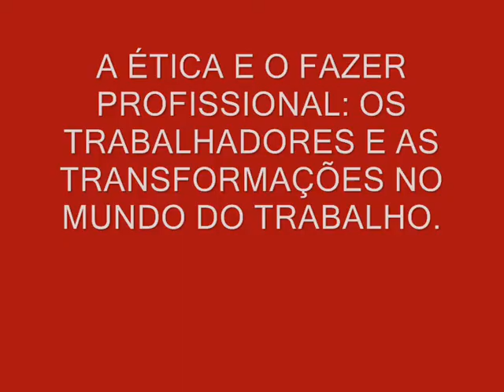A ÉTICA E O FAZER PROFISSIONAL.wmv